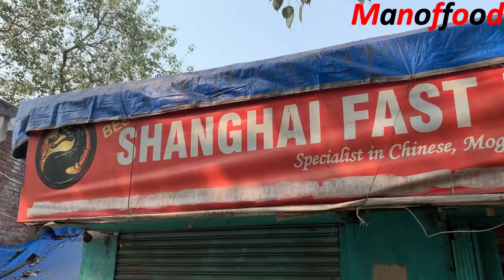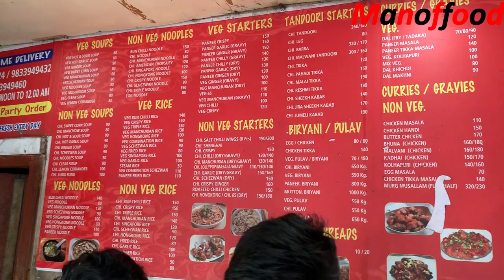Chicken Tandoori || Dum Biryani || At Khar Danda || Manoffood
One of the best selling chicken tandoori Dum biryani at Khar danda
They are selling this chicken tandoori dum biryani from past 7 years and the taste is still same till now .

Location to Best shangai fast food corner:

Plot No 185, Gangabai Chawl G P Marg Near Hanuman Mandir Dandpada, Khar West, Mumbai, Maharashtra 400052